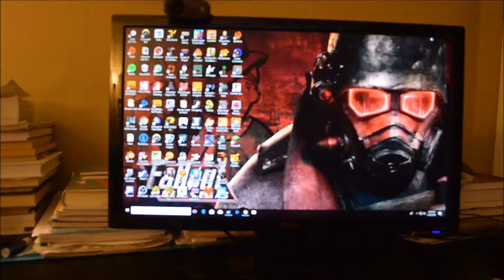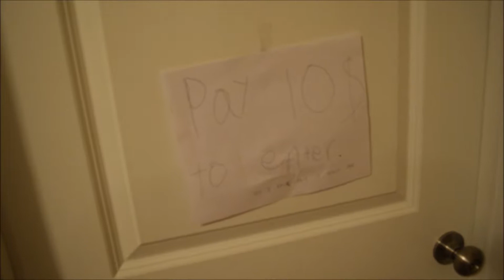Microtransactions are pretty not good.